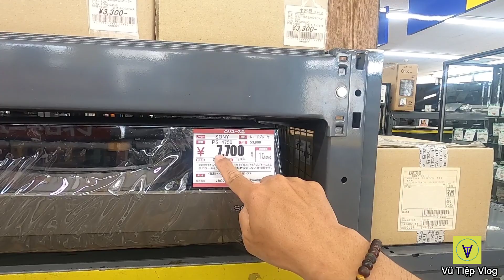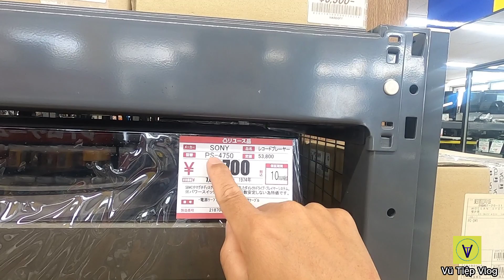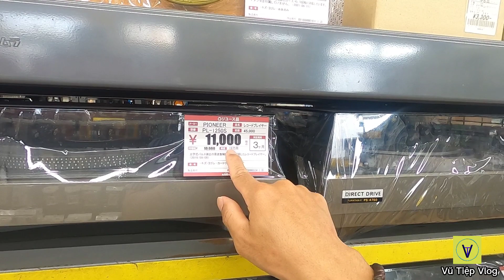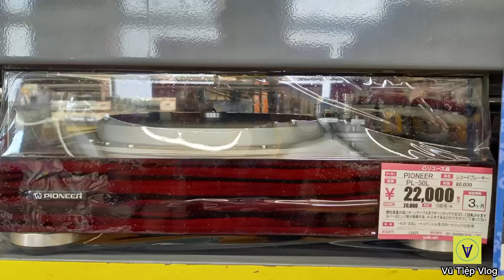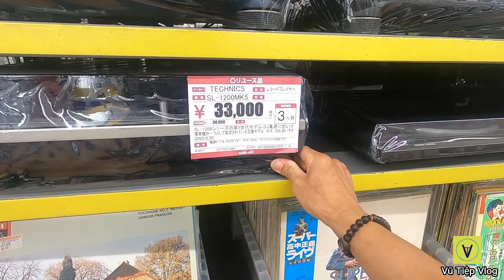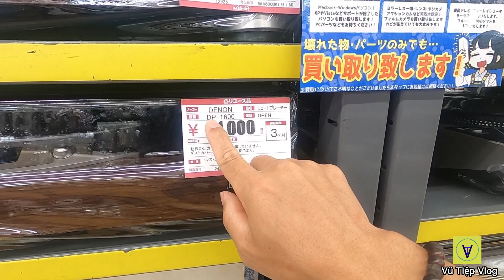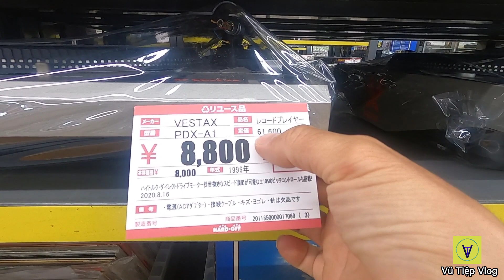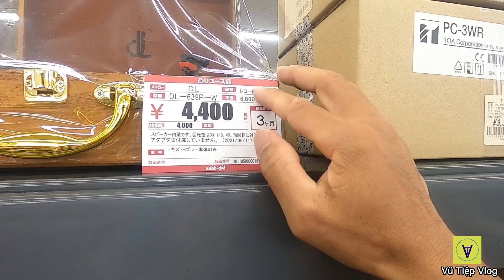VBT81- Đầu Đĩa Than ll Đồ Cũ Nhật Bản || Vũ Tiệp Vlog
HARD OFF  là một chuỗi cử hàng bán về âm thanh ,phụ kiện audio đã qua sử dụng  có trên toàn nước nhật bản.
 Mỗi quận huyện đều có một cửa hàng dạng như này
 Vì trong này có nhiều đồ khác nhau lên mình chia ra làm mấy video để mỗi chủ đề quay được chi tiết hơn một xíu.

Mình xẽ để đường lik video liên quan trong tiệm đồ cũ này mọi người quan tâm ấn vào xem nhé!

Mọi người yêu quý ❤Đăng Ký 👍🔔theo dõi ủng hộ tạo động lực cho mình để mình ra nhiều video hữu ích gửi đến mọi người .

Mình xây dựng lên kênh này là để chia sẻ về cuộc sống trải nghiệm của mình ở nhật cũng như cuộc sống sau này ở Việt Nam 🇻🇳 vutiepvlog rất mong được sự yêu mến ủng hộ của mọi người!

Lý do mình xây dựng lên  kênh này với hi vọng sẽ kiếm được tiền từ youtube Để đi giúp đỡ những hoàn cảnh khó khăn.

👌Biết là khó khăn nhưng mình sẽ cố ngắng💪

Vũ Tiệp chân thành cảm ơn bạn đã Đăng ký ủng hộ !

Xem thêm viddeo ở đây👉VBT81